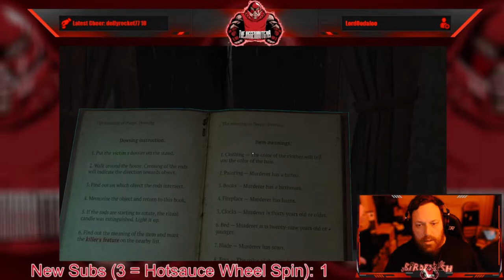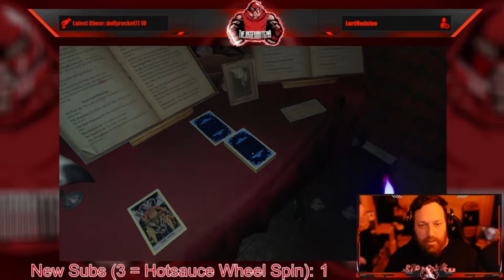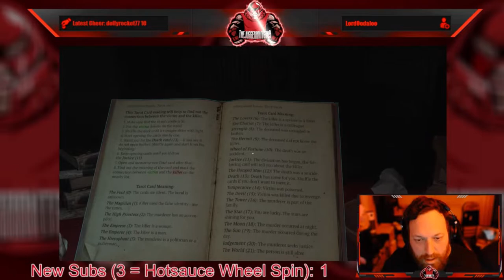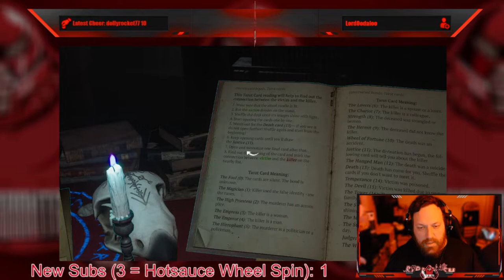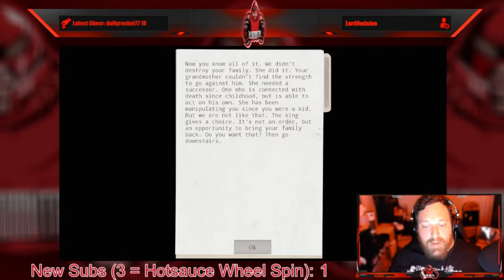The Story of the Occult Detective Comes to an End (Prognostic)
Prognostic is a first-person detective horror in which a player will be able to master a wide range of realistic psychic practices and uncover secrets of the past. You play as a young man whose family died under mysterious circumstances. You are returning to the house of your insane grandmother in order to accept her legacy, become a highly talented medium, a prognostic, and find those who are responsible for the death of your parents... If forces that you've conjured will not find you sooner.